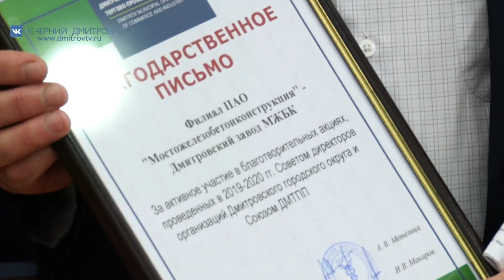Совет директоров ДГО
На повестке дня сразу несколько вопросов: экономическая ситуация в городском округе, работа предприятий и организаций на современном этапе и подведение итогов благотворительной акции. Конечно же, на первом месте вопрос экономики. Длительный период самоизоляции, когда практически все предприятия остановили свою работу, отразился на бюджете не только округа, но и всего региона